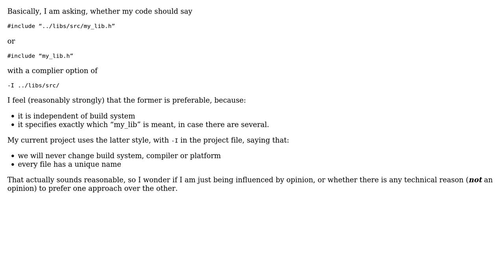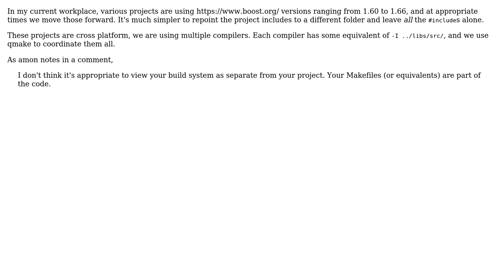Should I specify my header include path in the source code, or as a project option?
Software Engineering: Should I specify my header include path in the source code, or as a project option?

With thanks & praise to God, and with thanks to the many people who have made this project possible! | Content (except music & images) licensed under CC BY-SA | Music | Images & others | With thanks to user Mawg says reinstate Monica user Caleth and the Stack Exchange Network Trademarks are property of their respective owners. You are responsible for your own actions.